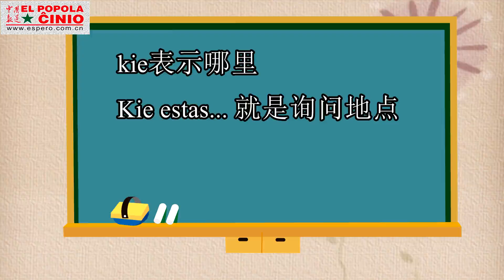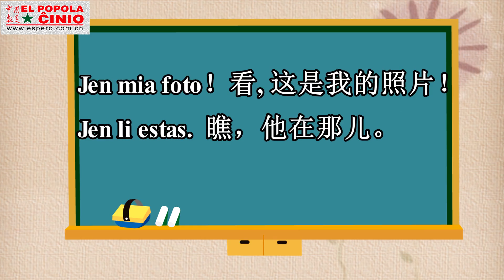【学说世界语】如何问路 - Esperanto for Chinese speakers